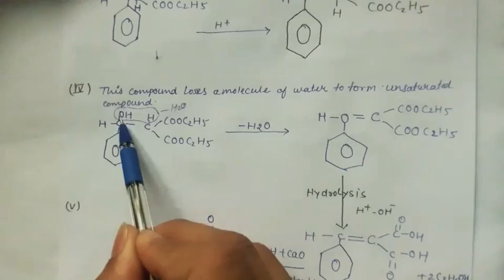Knoevenagel Condensation Reaction BSc. MSc. NEET by c p sharma maharaja collage jaipur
BSc.
MSc.
NEET
BY C. P . SHARMA